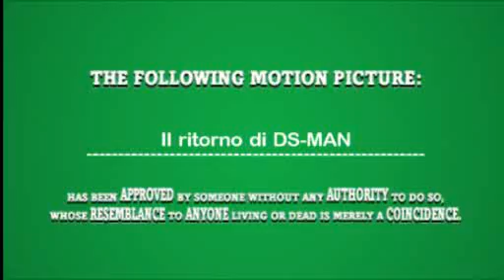Il ritorno di DS-MAN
5 episodio della saga di geppo: DS-MAN è tornato, ma con qualche sorpresa!